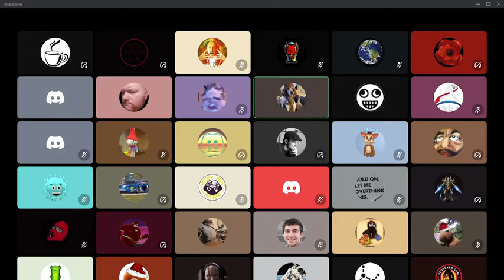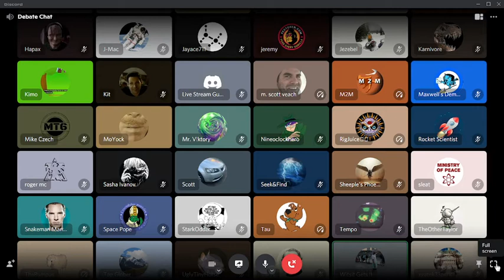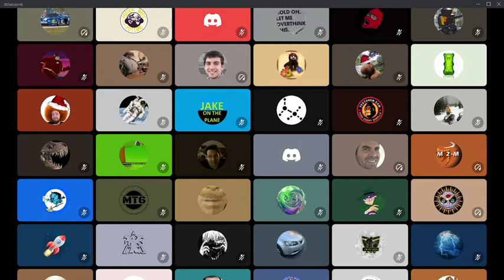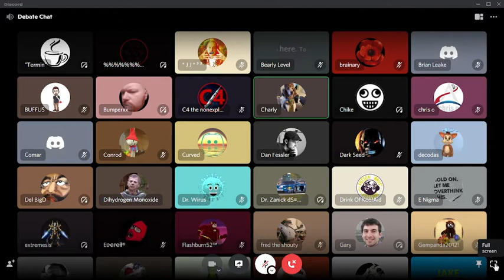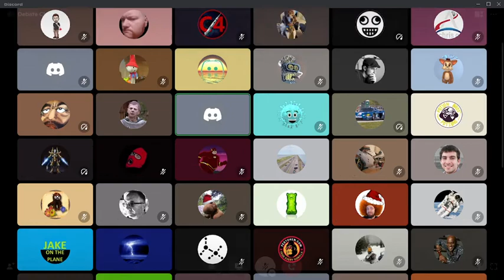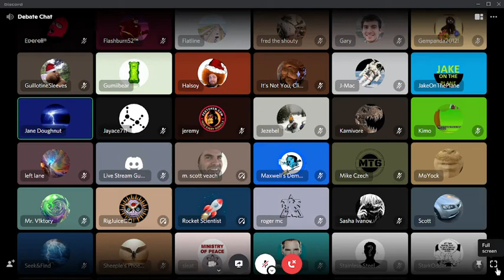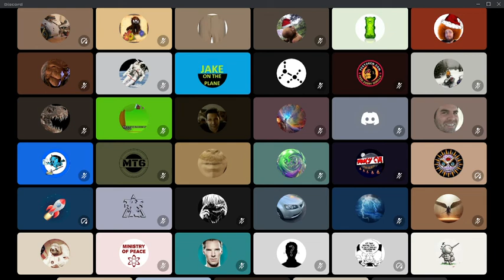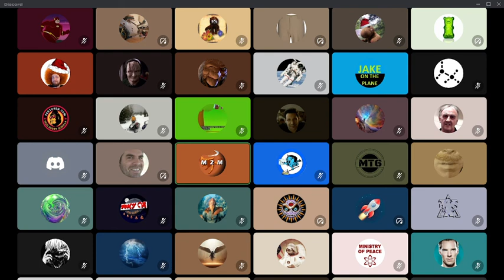FLAT EARTH SMARTER Than EQUILIBRIUM